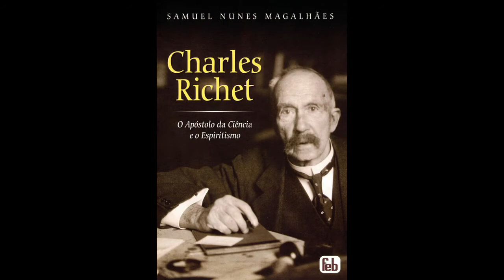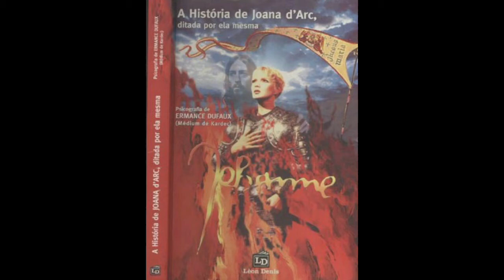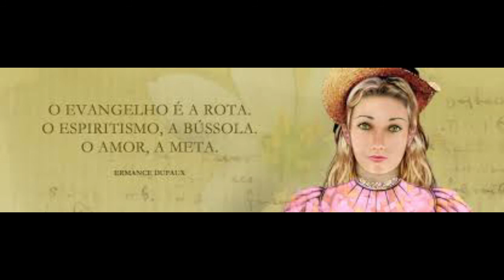Biografia Ermance Dufaux - Mário de Sá - 03/01/2021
Palestra proferida no Grupo Espírita Mensageiros da Luz, com o tema "Evangelho Segundo o Espiritismo".